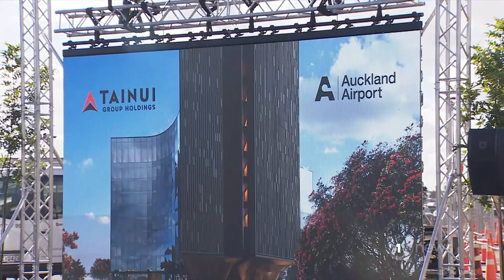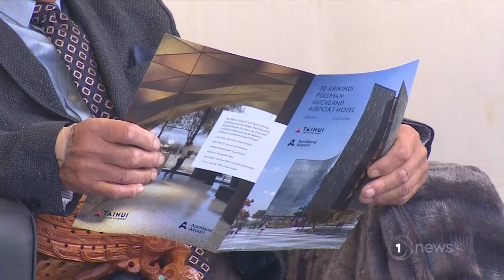Waikato-Tainui building a second hotel at Auckland Airport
The $150 million joint venture is part of a multi-million-dollar expansion at the airport.